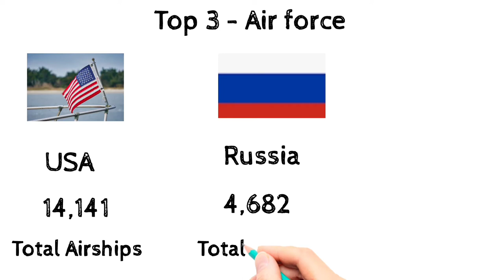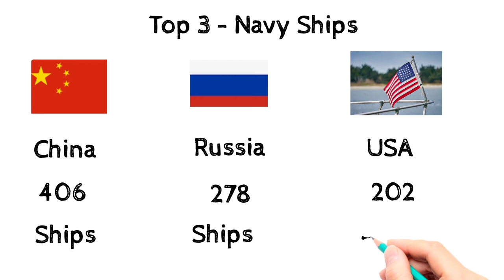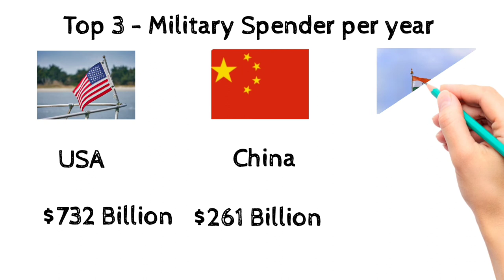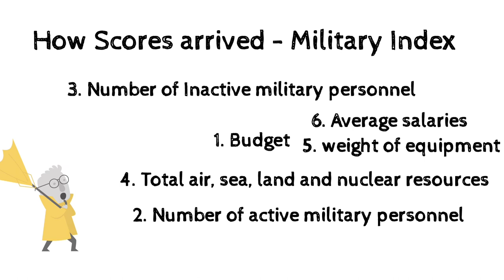Strongest Military forces in the world - China, USA, Russia and India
In this video, i have explained about the strongest military forces in the world such as China, USA, Russia and India.

How they assessed based on Airforce, Land war, Navy and Military budgets etc.

As per ultimate military health index by Military Direct website, I have explained how scores are calculated in the video

This is purely educational purposes in order to share the general knowledge and create awareness among the viewers

@lukis jonathan/LottieFiles
@thalia tran/LottieFiles
@romixi/LottieFiles
@jon semler/LottieFiles
@lottiefiles/LottieFiles
@jacques mauriac/LottieFiles
@hoaile/LottieFiles
@jinson johny/LottieFiles
@lk king/LottieFiles
@taras/LottieFiles
@alex dradt/LottieFiles
@nattu adnan/LottieFiles
@tangtai/LottieFiles
@corbin/LottieFiles
@andrea/LottieFiles
@diego/LottieFiles
@sue kang/LottieFiles
@jignesh/LottieFiles
@luis/LottieFiles
@ramon/LottieFiles
@helen/LottieFiles
@paypal01/LottieFiles
@artem/LottieFiles
@alexandar rozhkov/LottieFiles
@abdul latif/LottieFiles
@lifesigner/LottieFiles
@oscar/LottieFiles
@sunny/LottieFiles
@napil/LottieFiles
@bayu/LottieFiles

Felipe Da Silva Pinho @LottieFiles

Hossein Niazi @LottieFiles

Ilya Pavlov @LottieFiles

Alexander Gromov @LottieFiles

Fabio Nikolaus @LottieFiles

SynthRunner
Creator: Umaiir (Fendah)
Co-owner: Ammar (Starboy)
Inspired by: Ella Car Loop by "Shabello" at Dribbble.com
be.net/fendah
Animation by Fendah on LottieFiles
Fendah @LottieFiles

DavidLi @LottieFiles

Arkady Chumakov @LottieFiles

Saim Hayyat @LottieFiles

Dar riu @LottieFiles